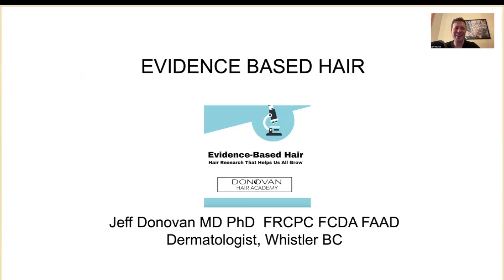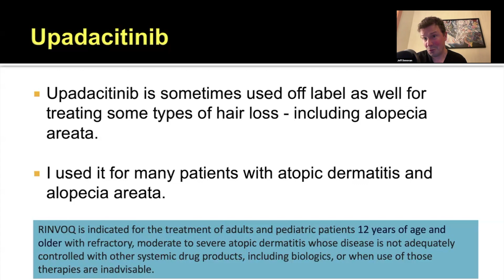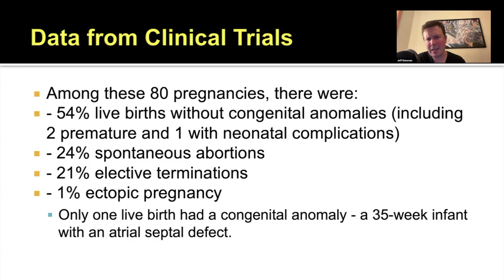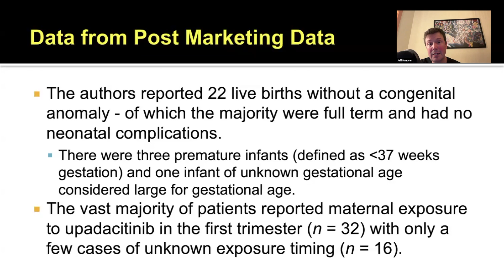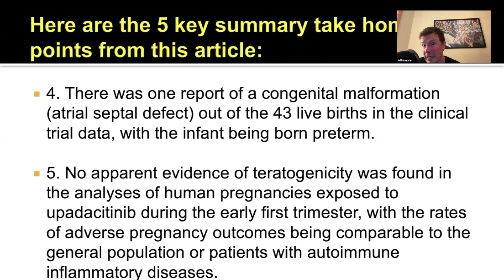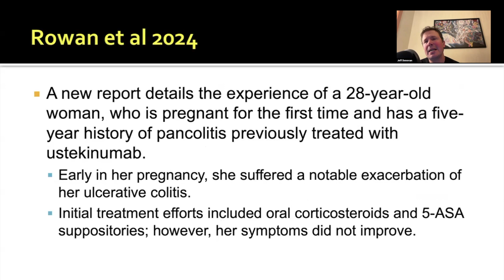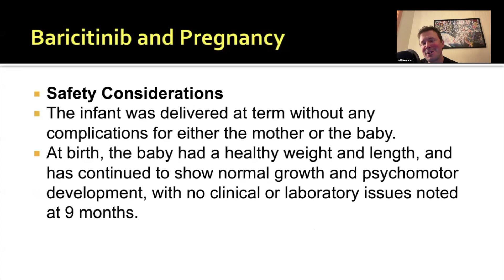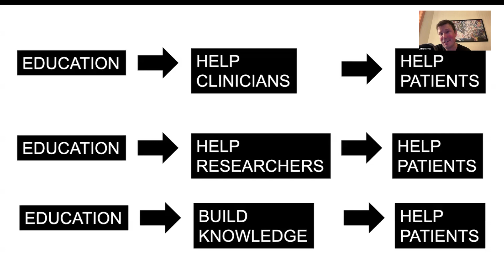Season 8 Episode 1 Navigating JAK Inhibitors and Pregnancy: Insights and Implications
Welcome to the Evidence-Based Hair Podcast, hosted by dermatologist and hair loss specialist Dr. Jeff Donovan. As the director of the Donovan Hair Academy, Dr. Donovan is dedicated to educating both the public and practitioners about hair loss through comprehensive training programs like the Evidence-Based Hair Fellowship.

In this episode, Dr. Donovan delves into the critical topic of JAK inhibitors and their safety during pregnancy. He explores a pivotal study published in Drug Safety that examines pregnancy outcomes in patients treated with Upadacitinib, a JAK inhibitor used for various inflammatory disorders, including alopecia areata.

The episode provides an in-depth analysis of data from clinical trials and post-marketing reports, highlighting the impact of JAK inhibitors on pregnancy outcomes, such as congenital anomalies and live births. Dr. Donovan discusses the importance of understanding the safety of these medications in pregnancy and emphasizes the need for more research in this area.

Listeners will gain valuable insights into the complexities of managing hair loss treatments during pregnancy and the challenges faced by patients and clinicians alike. Dr. Donovan also shares promising findings and case studies involving other JAK inhibitors, offering a comprehensive overview of the current landscape and future directions in this field.

Join us for this informative episode as Dr. Donovan addresses a pressing concern in the world of hair loss and pregnancy, providing expert analysis and guidance for both practitioners and patients.

STUDIES REFERENCED

Uma Mahadevan et al. Pregnancy Outcomes in Patients Treated with Upadacitinib: Analysis of Data from Clinical Trials and Postmarketing Reports. Drug Saf . 2024 Oct;47(10):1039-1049. doi: 10.1007/s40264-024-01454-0. Epub 2024 Jul 15.

Mahadevan U et al. Outcomes of Pregnancies With Maternal/Paternal Exposure in the Tofacitinib Safety Databases for Ulcerative Colitis. Inflamm Bowel Dis . 2018 Nov 29;24(12):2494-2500. doi: 10.1093/ibd/izy160.

Rowan C et al. Tofacitinib as a Rescue Therapy for Ulcerative Colitis in Pregnancy. Inflamm Bowel Dis . 2024 May 2;30(5):868-870. doi: 10.1093/ibd/izae076

Costanzo G et al. Baricitinib exposure during pregnancy in rheumatoid arthritis. Ther Adv Musculoskelet Dis . 2020 Feb 3:12:1759720X19899296. doi: 10.1177/1759720X19899296. eCollection 2020